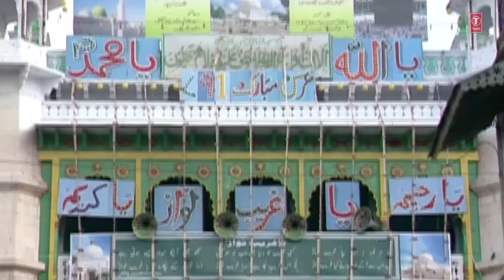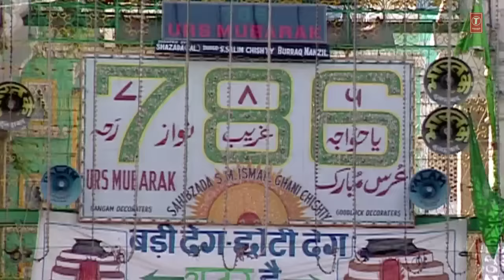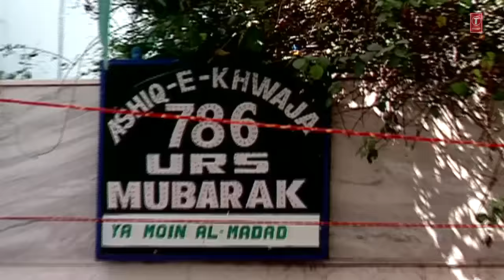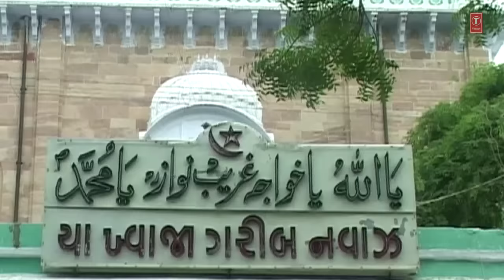► अजमेर नगर में || Aslam Sabri (VIDEO) || Best Naat 2018 || T-Series Islamic Music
T-Series Islamic music presents Ajmer Nagar Mein Full (VIDEO) in the melodious voice of Aslam Sabri. The album name is 786 Ab Ke Baras. It's music is composed by Suhel Sabri and it's  kalaam is penned by Nayab Nizami. Watch n Enjoyy !!

Song : Ajmer Nagar Mein
Singer : Aslam Sabri
Album : 786 Ab Ke Baras
Music Director : Suhel Sabri
Lyricist : Nayab Nizami
Music Label : T-Series